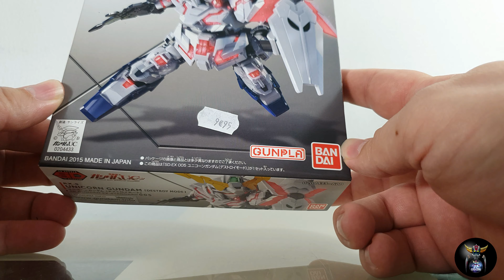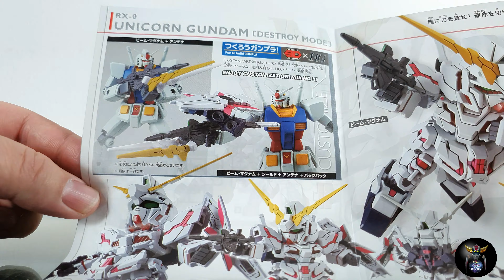Une maquette à moins de 10 euros.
10 euros c'est rien alors moins de 10 euros pour une maquette concrètement ça vaut quoi ??

P.S: cette vidéo a été tournée il y'a un moment c'est pour ça qu'il n'y a que 378 abonnés.
Mais grâce à vous aujourd'hui on est 100 de plus merci ^^.